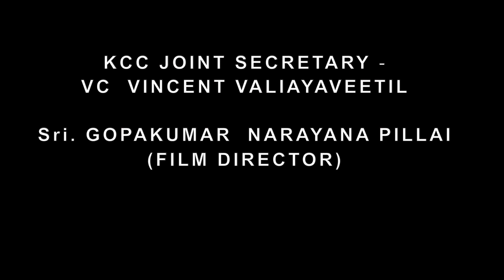KNANAYAPPENNU KAROKE I SUPERHIT KNANAYA MYLANCHI SONG KAROKE BY BIJUMON AND JINTO JOHN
KAROKE VERSION OF THE SONG KNANAYAPPENNALLE
BY BIJUMON AND JINTO JOHN
LYRICS :
*ക്നാനായപ്പെണ്ണല്ലേ മഴവില്ലിന്നഴകല്ലേ*
*കുടമുല്ലപ്പൂവല്ലേ സ്നേഹത്തിൻ മുത്തേ -- നിൻ*
*മൈലാഞ്ചിക്കല്യാണത്തിൽ രാവണഞ്ഞില്ലേ*
*തേനൂറും രാവിൽഈണം പാടിവരുന്നുണ്ടേ* (2)

*താനാരോ താന്തിന്നാരോ തന്തിന്നാരോ*...
*തകതയ്യി താനാരോ തന്തിന്നാരോ തന്തിന്നാരോ* (2)

*നേഴ്സ്സമ്മപ്പെണ്ണല്ലേ നീ*
*വേദത്തിൻ പൊരുളല്ലേ നീ*
*കനിവൊലികൾ പകരുമ്പോൾ നീ ദേവതയല്ലോ*
*മാലാഖ പൊൻകുടമേ തഴമ്പൂ മൊട്ടല്ലേ നീ*
*രോഗികളുടെ സ്നേഹം തന്നേ ജീവിതമാക്കിയവൾ* (2)

*വീടിനെന്നും തണലായ്*
*പൊൻകതിർ വിരിയും വയലായ്*
*രമ്യമനോഹരിയായിവൾ മനസ്സിൽ തംബുരു മീട്ടുന്നു*

*താനാരോ താന്തിന്നാരോ താന്തിന്നാരോ*
*തകതയ്യി തന്നാരോ താന്തിന്നാരോ താന്തിന്നാരോ* (2)

*ക്നാനായപൊൻകുടമേ*
*ത്യാഗത്തിൻ മുത്തേ നിന്നെ*
*പൂംപട്ടിൻ തളിരണിയിക്കും നാളിതു വന്നല്ലോ*
*ചേലുള്ളൊരു പെണ്ണെ നിൻ*
*മൈലാഞ്ചിക്കല്ല്യാണം*
*നാടാകെ ഉത്സവമാക്കി തീർത്തീടാം ഞങ്ങൾ* (2)

*തനിമകൾ എന്നും നിലനിർത്തി*
*പാരമ്പര്യങ്ങൾ കത്തീടാം*
*മംഗളദായക മംഗല്യത്തിന് മംഗളമേകിടാം*

*മയിൽക്കണ്ണു തോൽക്കും മിഴികൾ*
*മുല്ലപ്പൂ വിരിയണ പല്ലും*
*തത്തമ്മ ചുണ്ടിൽ വിരിയും പാൽപ്പുഞ്ചിരിയുണ്ട്*
*മാനത്തെ വെള്ളിത്തേരിൽ*
*പനിനീരിൻ അഴകല്ലേ നീ*
*ഭൂലോകം മുഴുവൻ നിന്നെ*
*സുന്ദരിയായി വാഴ്ത്തും* (2)

*കുടുകുടെ തൂകും ചിരിയല്ലേ*
*കലപില പാടും മൊഴിയല്ലേ*
*കളകള നാദം കഥ പറയുമ്പോൾ*
*കനവുകൾ കതിരുകളായ്*

*താനാരോ താന്തിന്നാരോ തത്തിന്നാരോ*
*തകതയ്യി താനാരോ താന്തിന്നാരോ താന്തിന്നാരോ* (2)...

*തെയ്യിതെയ്യിതകതോം തക തെയ്യിതെയ്യിതകതോം തക തെയ്യിതെയ്യിതകതോം*.

*Lyrics : Bijumon chacko Arackal & Jetty Biju*